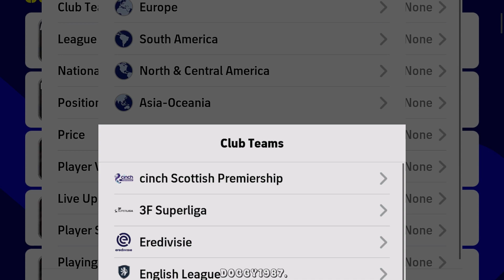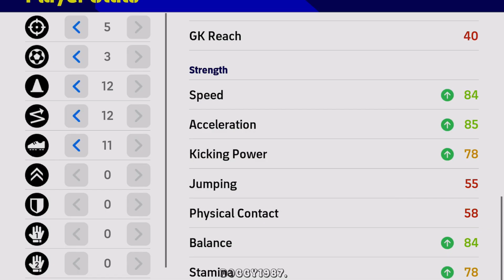รีวิว S.El Shaarawy นักเตะคนโปรดสมัยวินนิ่ง eFootball 2023 mobile.